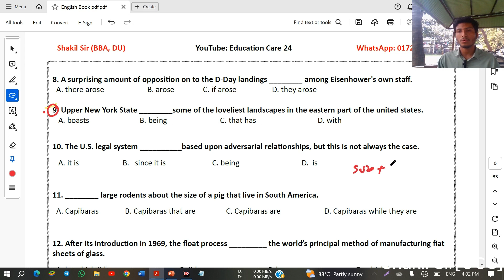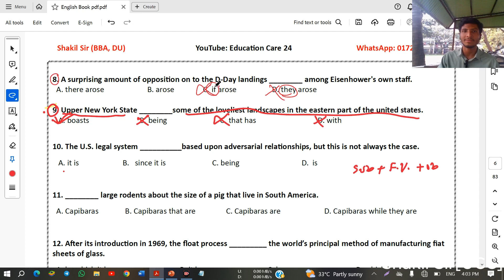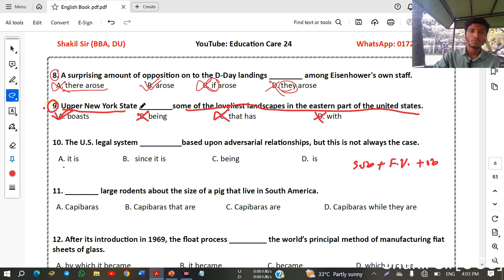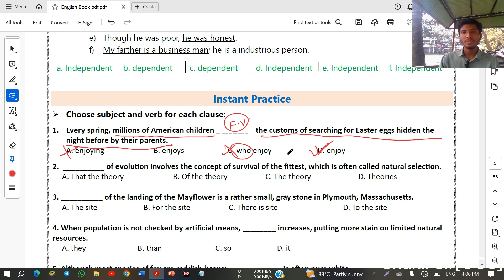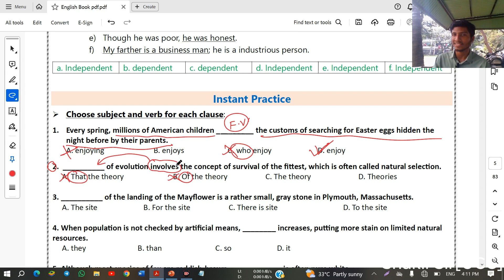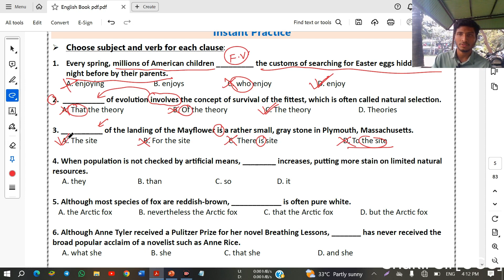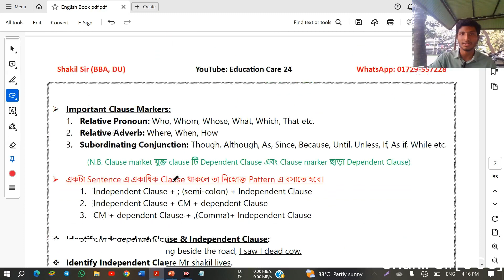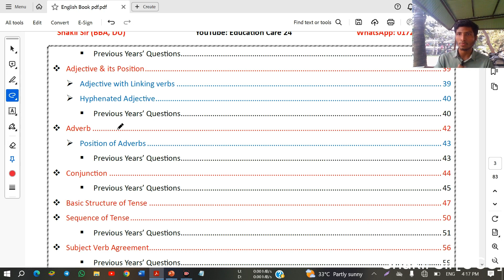GST Admission Grammar 01 - Basic Structure of Sentence - Shakil Sir_UCC - গুচ্ছ ভর্তি প্রস্তুতি ২০২৪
In this video, we'll explore the fundamentals of English basic sentence structure, specifically tailored for GST admission exams. Whether you're a student preparing for your exams or someone looking to brush up on your grammar skills, this video is perfect for you.

👉 বই সংগ্রহের জন্য যোগাযোগঃ 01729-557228 (WhatsApp)

✅ ঢাকায় হোম টিউটর পেতে ম্যাসেজ করুন: 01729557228

About me: I am Mohammed Shakil Sheikh, University of Dhaka, English Lecturer of Scholars' Admission Coaching, Framgate, Dhaka.